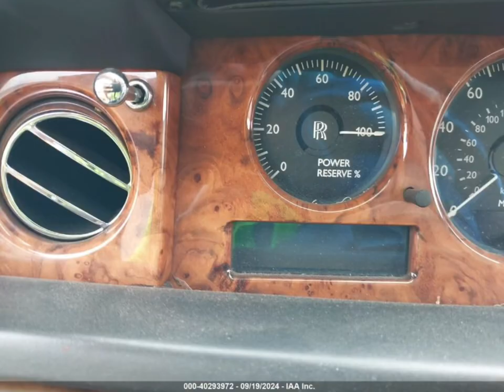Rolls-Royce Phantom Damaged